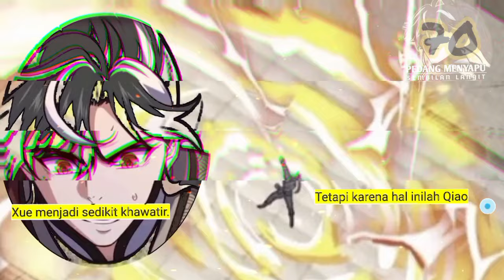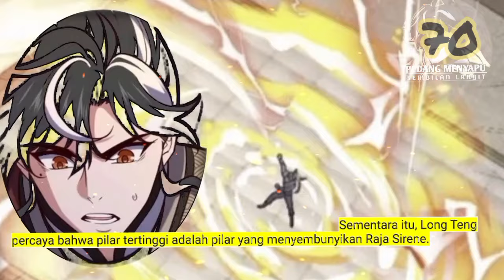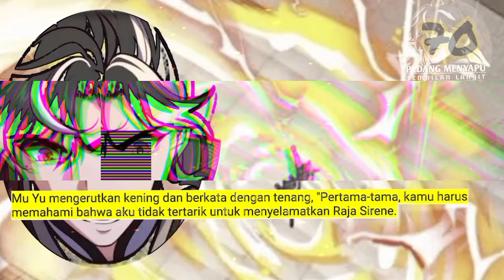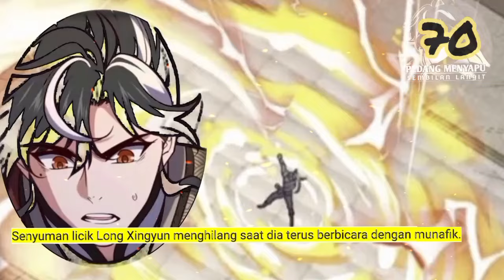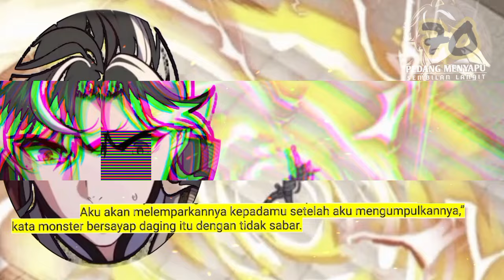Pedang Menyapu Sembilan Langit season 70